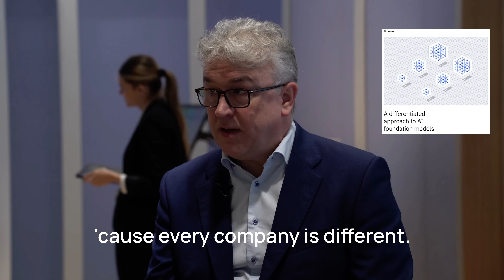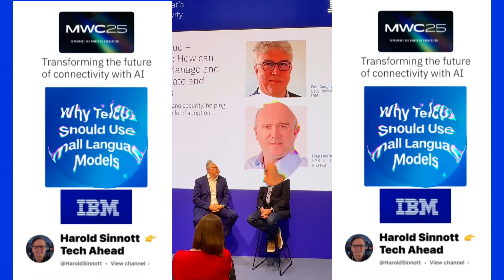How @IBM is Transforming Telecom with AI and Small Language Models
Harold Sinnott Talks with Eoin Coughlan - IBM Telecom CTO

How  @IBM  is Transforming Telecom with AI & Small Language Models | Eoin Coughlan Interview

How Small Language Models Work | @IBM Telecom AI at MWC25 in Barcelona

In this exclusive interview from MWC25 in Barcelona, IBM’s Eoin Coughlan explains how small language models are revolutionizing the telecom industry. Discover why businesses are shifting from massive AI models to more efficient, affordable, and scalable AI solutions — and how IBM’s innovations like Granite models, Watsonx, and time series forecasting are changing the game.

Learn:
✅ How small language models work in real-world telecom use cases
✅ Why smaller AI models mean lower costs, faster deployment, and greater control
✅ How IBM is enabling network automation and smarter customer experiences

💡 Explore more about AI for telecom and enterprise at IBM.com.

00:00 Introduction to MWC25 and Language Models
00:16 The Rise of Small Language Models
00:38 IBM's Small Language Models in Action
01:56 Cost and Resource Efficiency
02:23 Decision Makers and Use Cases
03:01 Technical Implementation and Benefits
04:14 Customer Impact and Personalization
05:13 IBM's Confidence and Recommendations
05:41 Conclusion and Further Resources